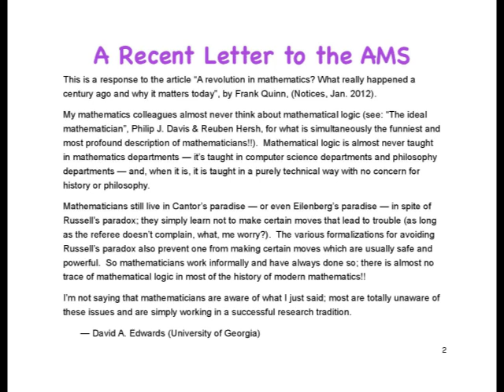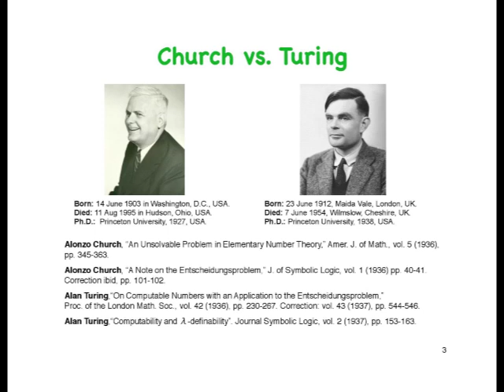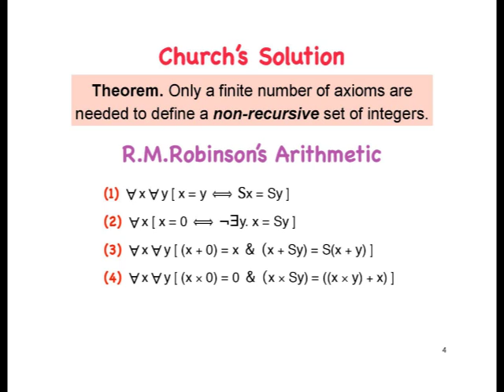Dana Scott, "Turning, Church, and the Entscheidungsproblem" Part 1/2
Dana Scott gives his lecture at a symposium on the occasion of Patrick Suppes' 90th birthday celebration on March 10th at Stanford University.